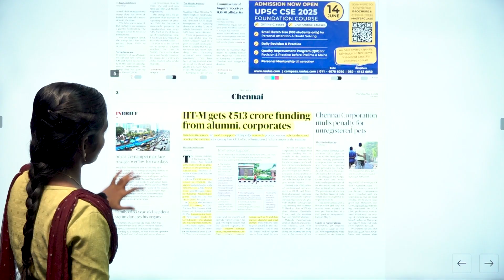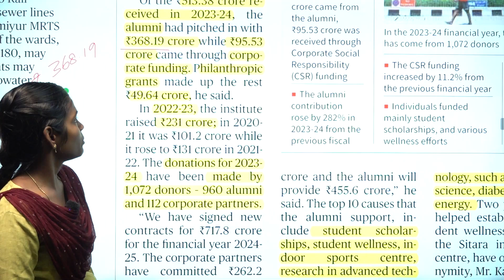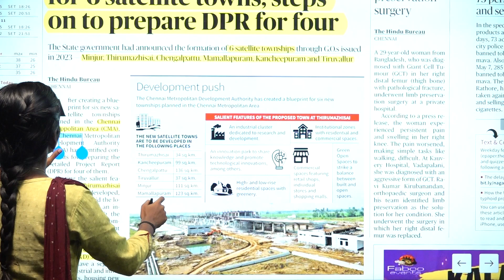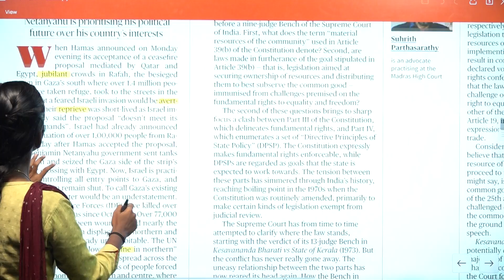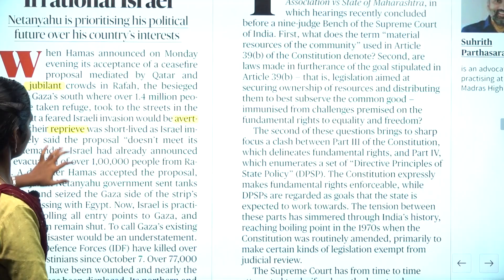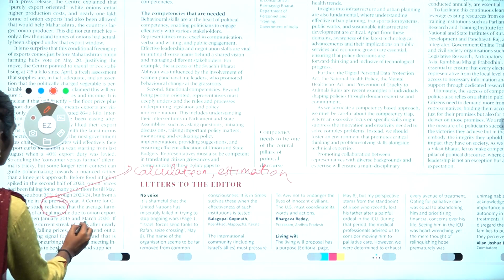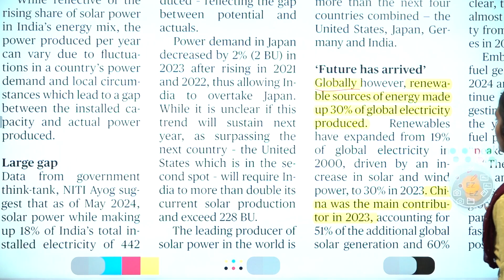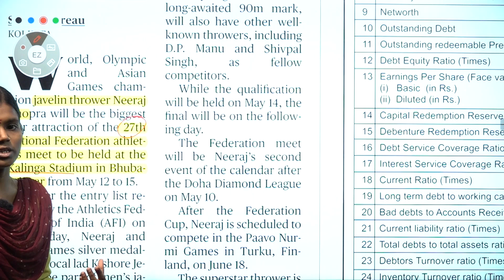NEWSPAPER AND EDITORIAL ANALYSIS - May 09 2024 | Suresh IAS Academy